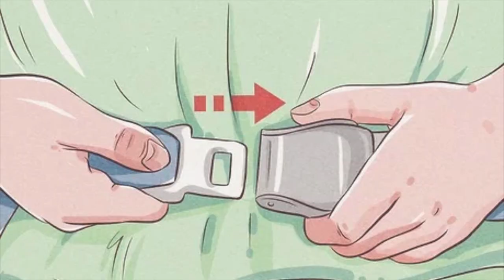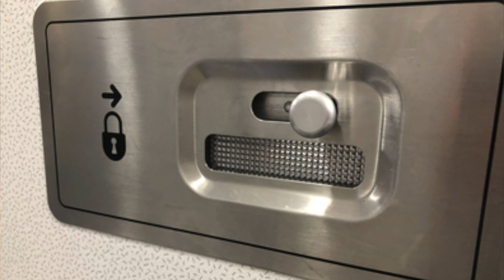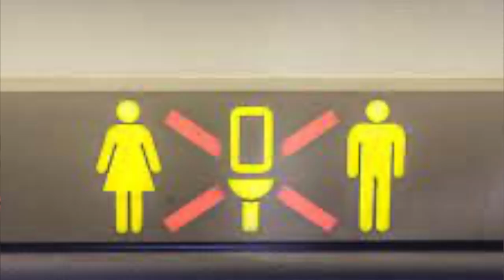5 CHOSES QUE JE N'AIME PAS VOIR A BORD | Victor Voyage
Cette video est publiée secrètement pour célébrer les 10,000 abonnés.
Elle sera publique courant novembre 2022.
Je vous invite à me dire ce qui vous énerve, et j'en ferai une vidéo en décembre.

Time Code:
0:00 Intro
1:19 Les valises dans les coffres
2:26 Les ceintures de sécurité
3:30 Fermez les toilettes a clé
4:23 Ouvrez la porte doucement
4:48 Fermez la porte des toilettes
5:24 Restez assis